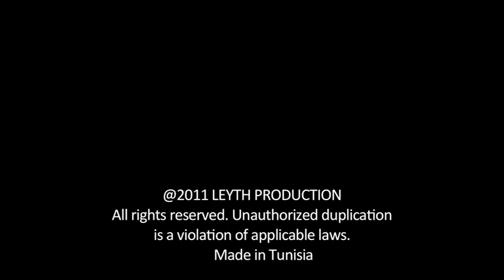What is Hot Music Yasmine Azaiez / Tunisians Stories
From the film Tunisians Stories /حكايات تونسية/ Histoires Tunisiennes
 Music Yasmine Azaiez
 Director Nada Mezni Hafaiedh
@ Leyth Production